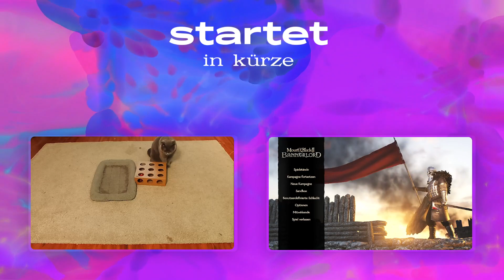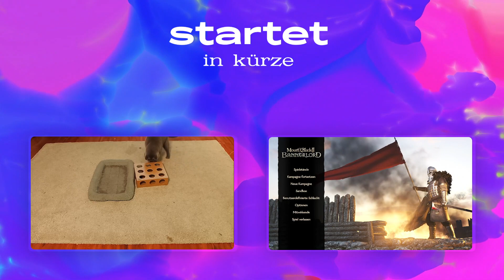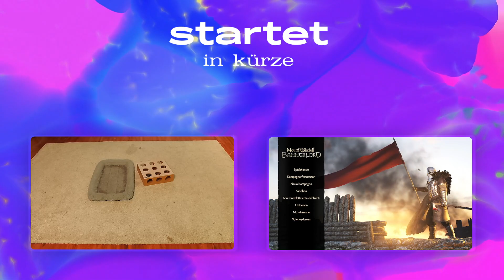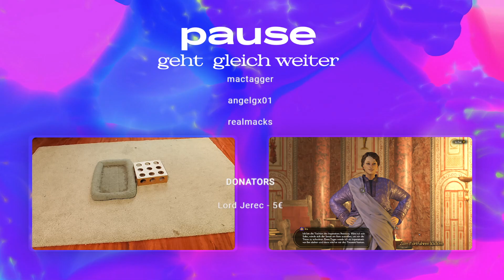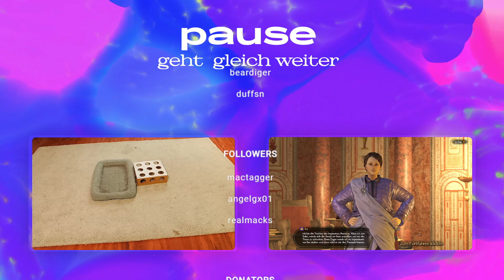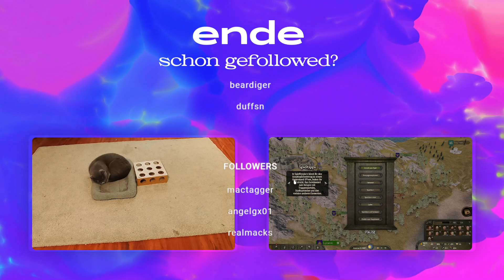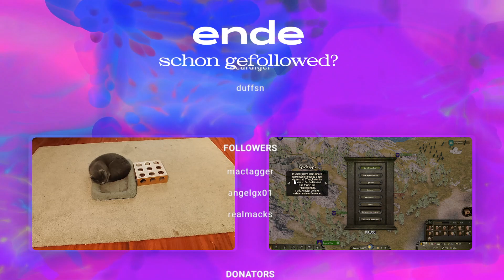Let´s Stream | Mount & Blade II Bannerlord | Haus Pollio #03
Tiberius Pollio, Verteidiger des Reiches, Meister der Arena und Schrecken aller Rebellen.

Ich bin nahezu täglich live auf Twitch. Wenn dir gefällt was du siehst besuch doch einen meiner Kanäle.